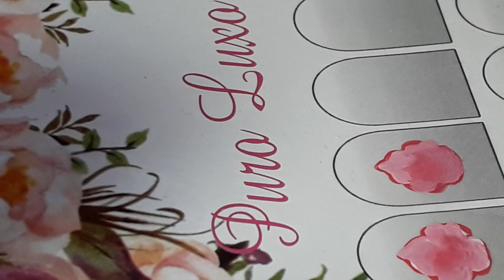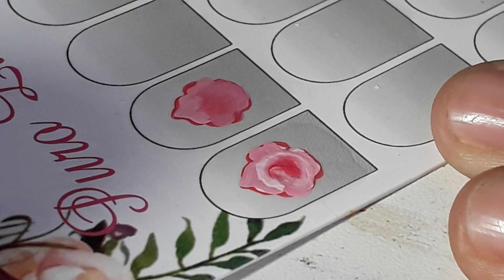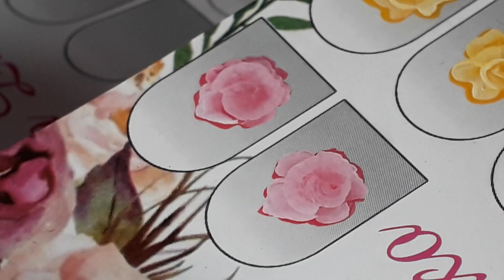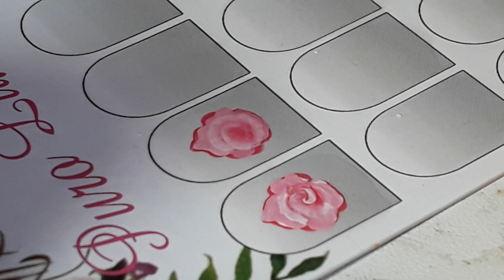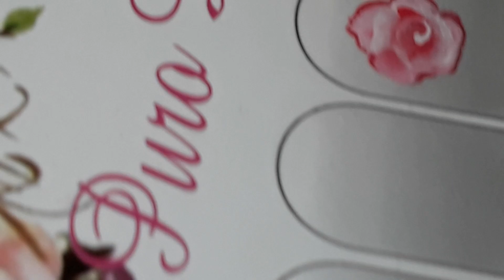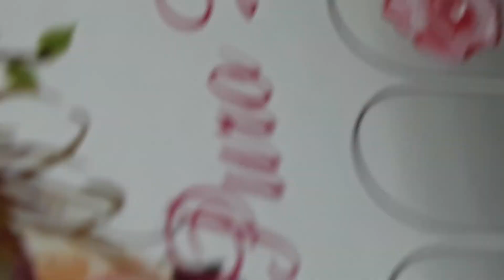Bora pintar várias rosinhas e vender muito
Me sigam no instagram adriana _mathias _oficial

Compre adesivos e pedrarias na minha loja shopee